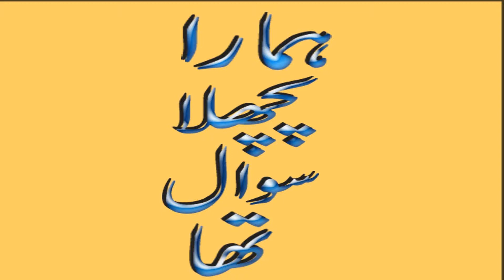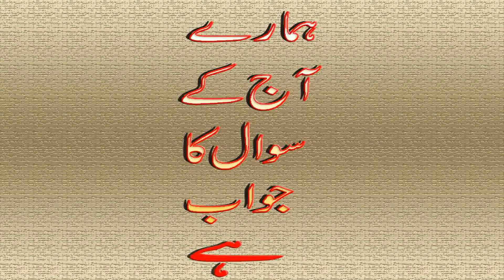121 se ly kr 200 tk bakrion pr kitni zukat deni chahiye|| General Knowledge question ||Common Sense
121 se ly kr 200 tk bakrion  pr kitni zukat deni chahiye|| General Knowledge iq question ||Common Sense

General-Knowledge
Questions-Answers
CSS-Interview-Questions